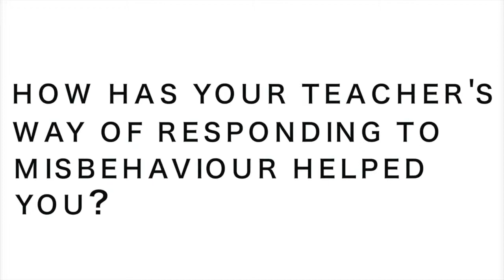Classroom management: Responding to misbehaviour (Student testimonial)